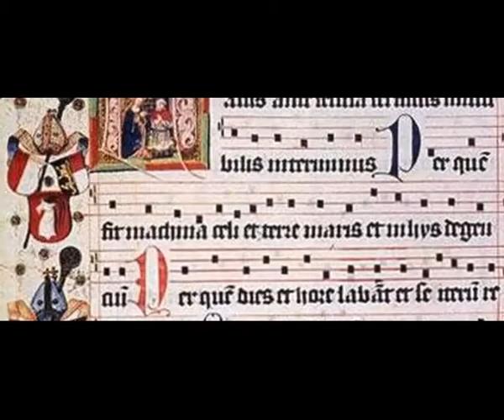StevenHoll Music Architecture Maggie's Centre